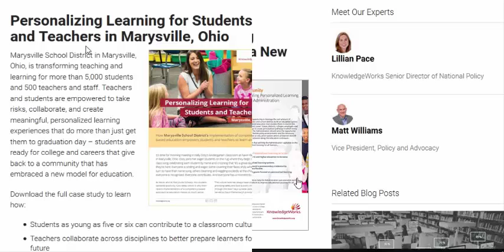Instruction and Real Life Challenges (part-5)